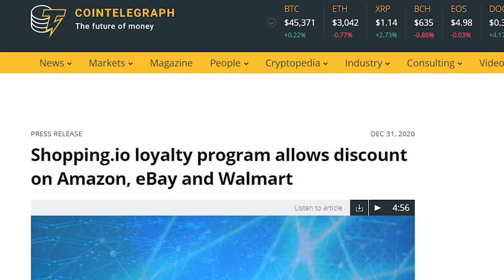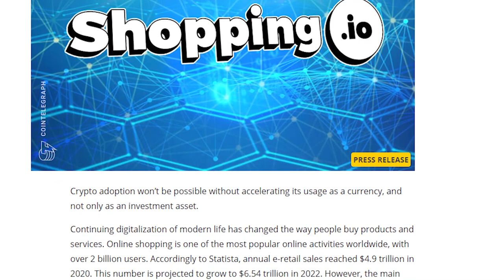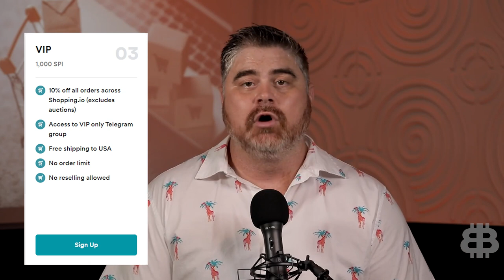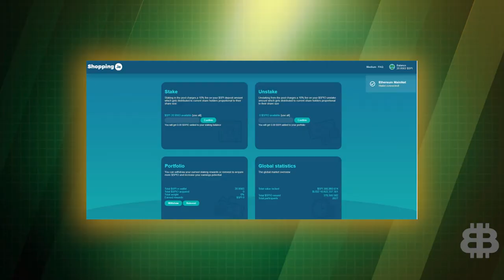Fastest Way To Get Crypto Rewards (BEST e-commerce Crypto)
It’s been difficult to spend crypto because so few businesses actually accept it. One project looks to change that in a big way by entering the MASSIVE e-commerce shopping landscape. Learn how they plan to allow users to spend their hard earned crypto.

Today we are talking about shopping.io, an e-commerce site that enables users to spend cryptocurrency. We’ll talk about their recent partnerships and exactly how this new crypto project works. Find out how to spend crypto without having to apply for a crypto debit or credit card.

We’re giving away 5 ETH when the Bitsquad community breaks
5 million total across all platforms!